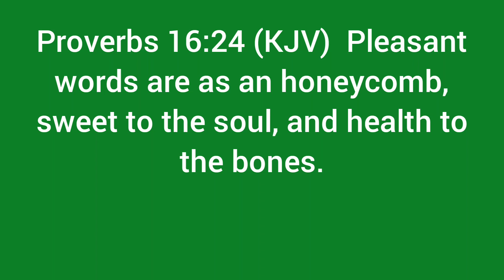Proverbs 16:24 (KJV)